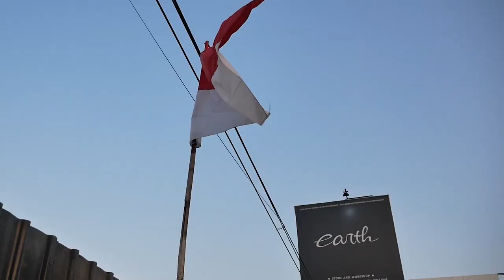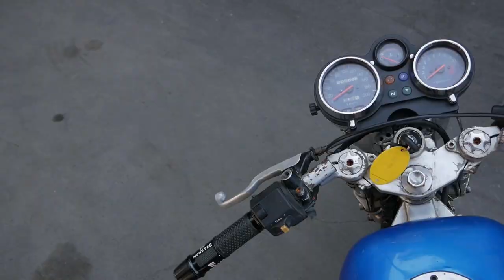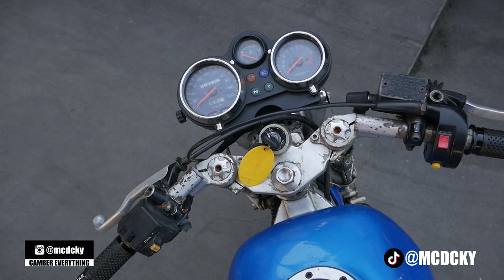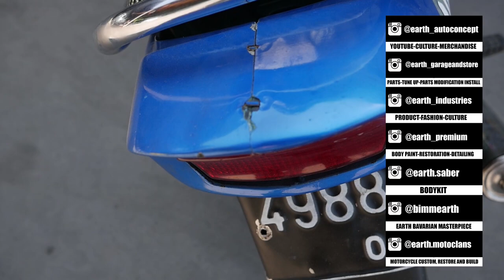PROJECT BARU LAGI! RESTORASI KAWASAKI NINJA 150 R KIS HARUS JADI KAYA BARU LAGI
Hello Earth!
WELCOME BACK WITH US, DI VIDEO KALI INI KAMI DAPAT PROJECT BARU LAGI NIH GUYS, ADA NINJA 150 R KIS 2005 YANG BAHAN BANGET DAN BUTUH BUAT DI RESTORASI ABIS, GIMANA KACAUNYA? YUK TONTON BARENG GUYS